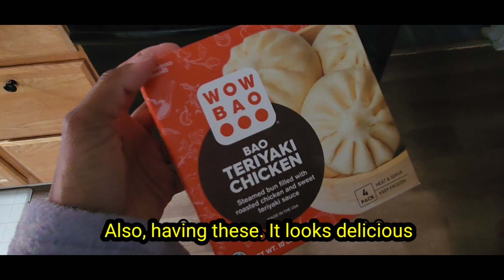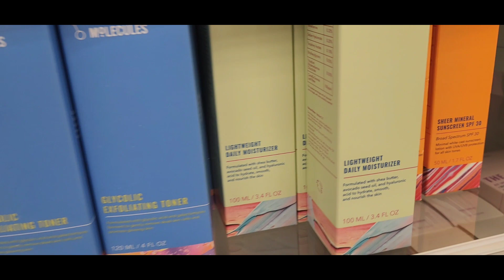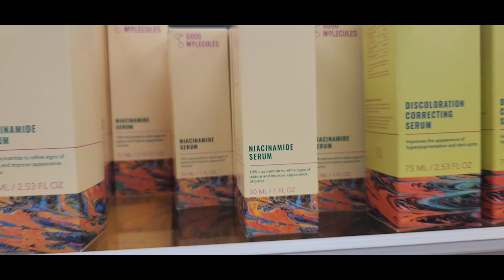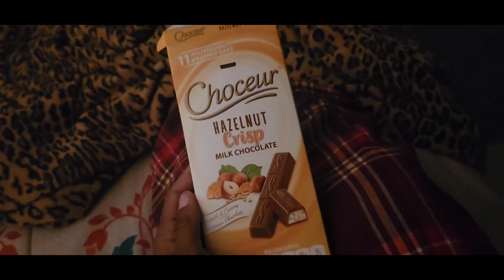Vlog - Food, Skincare shopping, and "tennis" a.k.a acting like we know what we're doing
Hope you all enjoy! Much love!